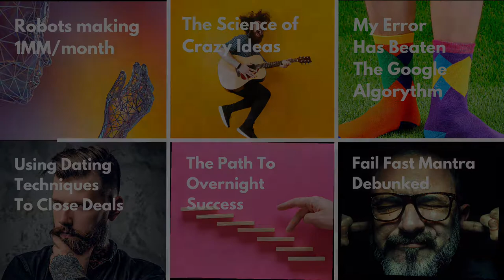We The Business - Entrepreneurs Vlog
The We The Business Vlog will go off the map in the startup & business world.

When you are looking for non-bullshit insights into the world of startups, When you want answers or opinions on non-conventional questions, cutting out the bullshit surrounded the startup scene and the life of an entrepreneur, you are in the right place.

Frederik Van Lierde will interview entrepreneurs, authors, artists, women in male-dominated environments, startups owners in the ghetto's, maybe mafia, debunking startup myths and more.

The vlog will be a mixture between the seriousness of CloserToTruthTV , the hardcore true-life by "Bald and Bankrupt" and the entertainment of Gordon Ramsey.